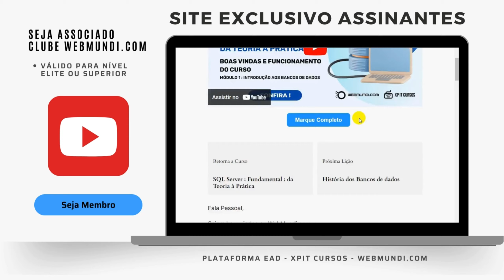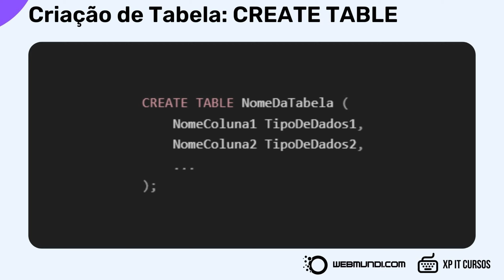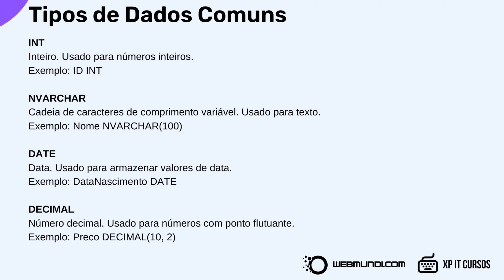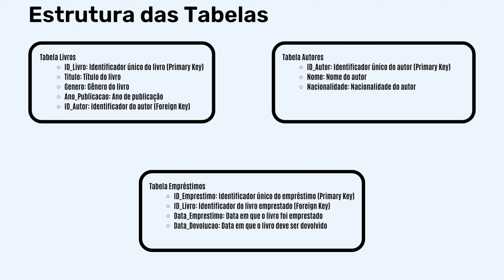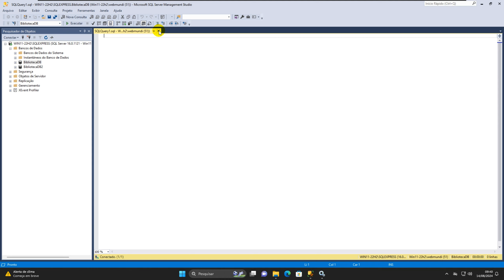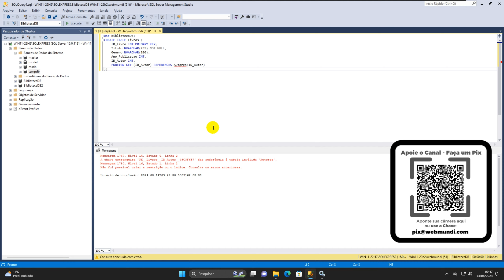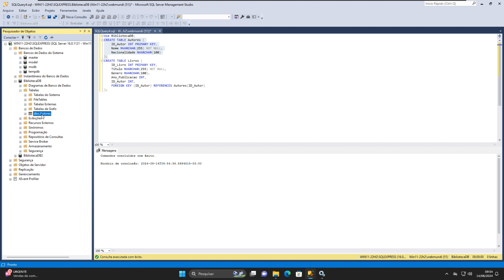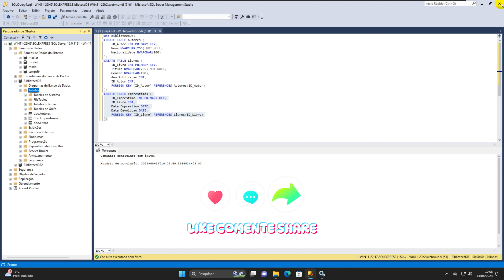Criação de Tabela no SQL Server - CREATE TABLE : Curso SQL Server : Fundamentos 🚀👩🏻‍💻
⭐ Roteiro e vídeos citados ou relevantes:

🎦 Como Criar Tabelas no SQL Server - CREATE TABLE : Curso SQL Server : Fundamentos

❓ Dúvidas Gerais / 🐍 Python / ☕ Java + Kotlin / 🟢 Javascript / 🐧 Linux /
🖥 Windows / 🗃️ Banco de Dados / 📱 Mobile / 🎨 Front-end / 🔙 Back-end /
🌐 Utilidade Pública / ⚙️ Infraestrutura e Redes / 🛡️ Virtualização/ 🐳 Docker-Contêiner / 🔐 Cybersecurity

✔ Apoie o Projeto WebMundi.com | Canal Youtube WebMundi.com

Se você gosta do conteúdo e das aulas gratuitas do WebMundi.com aqui no Youtube, e pode e quer nos ajudar, esta é uma oportunidade de você demonstrar seu apoio e nos ajudar doando QUALQUER valor através do PIX ou botão VALEU do Youtube.

✅ Sobre Nós

🚀 Criado em 1998 por Renato Sanches, o site WebMundi.com é uma plataforma educacional que visa compartilhar conhecimentos em tecnologia.

O site abrange uma serie de tópicos, como: software, hardware, bancos de dados, programação de computadores e sistemas operacionais até ciência da computação, oferecendo uma visão abrangente do campo da informática.

Já o Canal WebMundi.com no YouTube, criado em 2018, com a missão de ser uma fonte de dicas de informática em vídeos, cursos e tutoriais sobre tecnologia da informação, sistemas de informação e desenvolvimento de software.

💡 Nosso foco  é disseminar conhecimento, contribuindo para a melhoria da vida tanto de indivíduos quanto de profissionais da área de tecnologia.